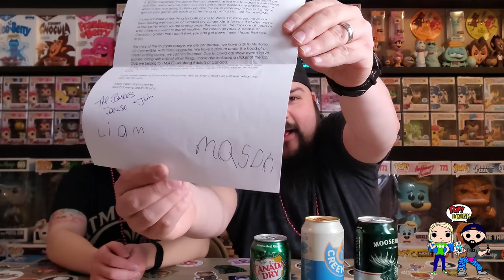Pop Drunk: Happy Hour - New Year, Old Us!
Happy New Year!!! Heather and Ed sit down and open some AWESOME mail calls, and some trash from Plastic Empire! Come check us out on Instagram at @Pop_Drunk_